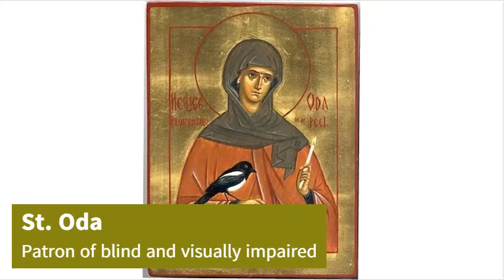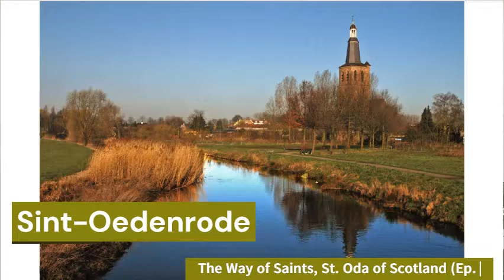St. Oda of Scotland - The Way of Saints (Ep. 26)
St. Oda (also known as St. Oda of Scotland) is the patron of the blind and the visually impaired.
St. Oda - pray for us!